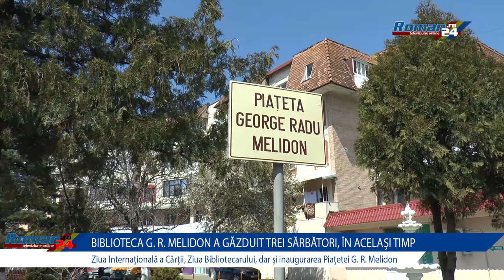BIBLIOTECA G. R. MELIDON A GĂZDUIT TREI SĂRBĂTORI, ÎN ACELAȘI TIMP